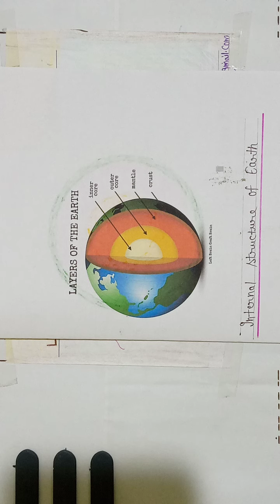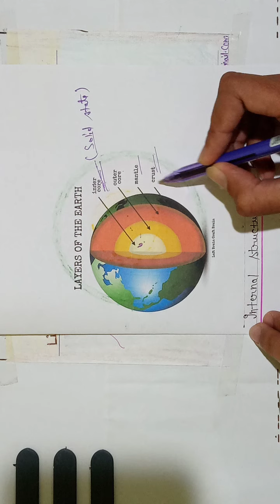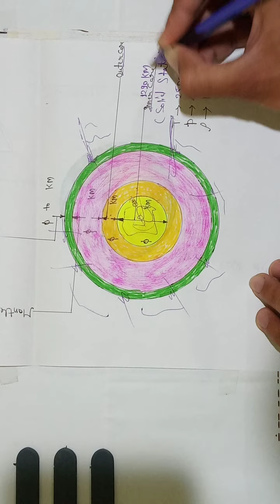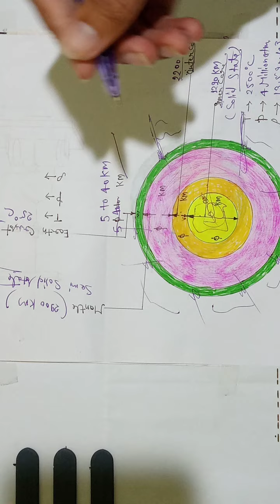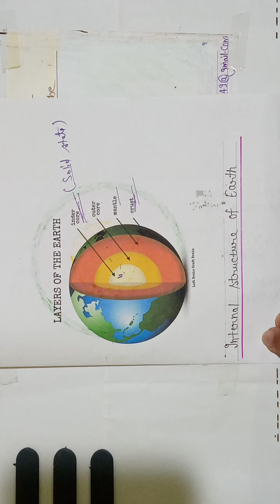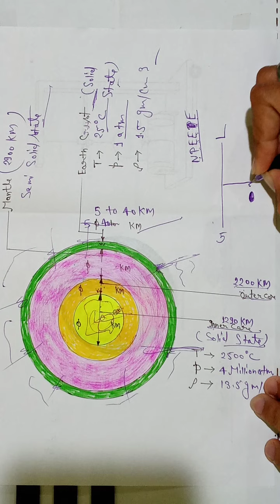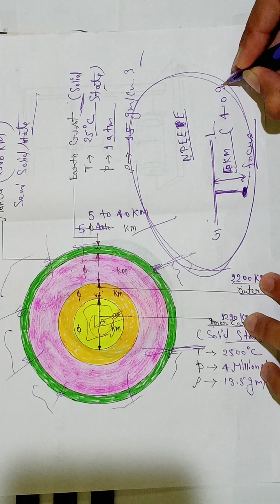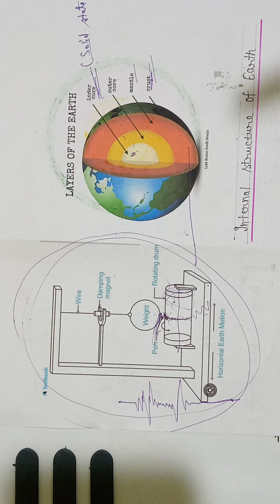What is Earthquake ? || Internal structure of earth ( पृथ्वी की आन्तरिक सरंचना ) || Sem - VI